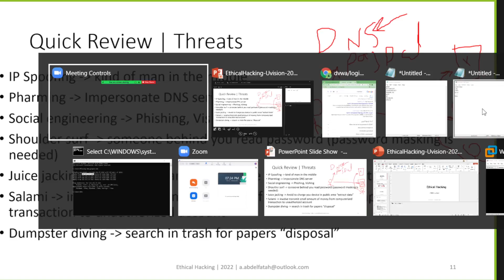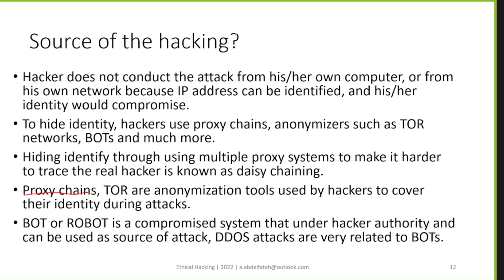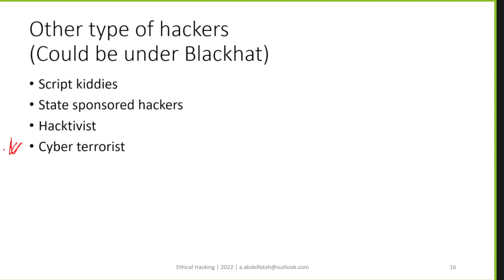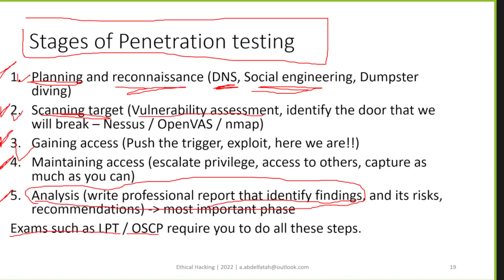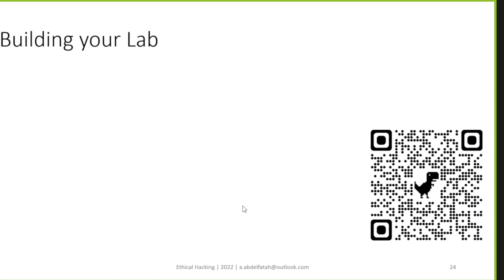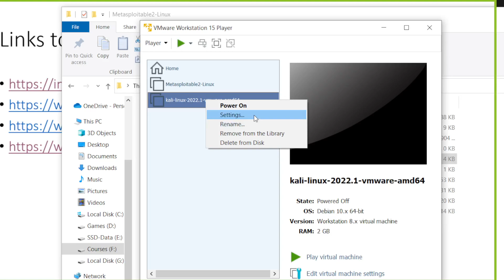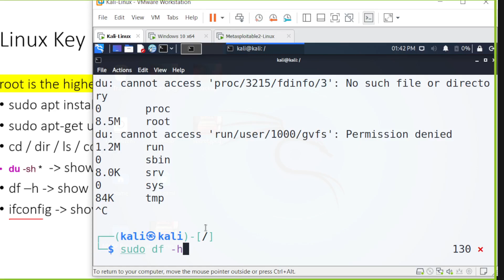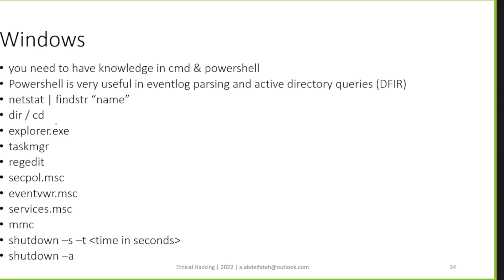الأختراق الأخلاقي - دورة مبسطة للمبتدئين - عربي - الجزء الثاني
دورة الأمن_السيبراني واساسيات
الأختراق الأخلاقي - دورة مبسطة للمبتدئين - عربي
Ethical Hacking course for beginners - Arabic
لمتابعة المادة العلمية والاسئلة والتواصل رجاء الاشتراك في جروب تليجرام الخاص بالقناة

لا اريد منك سوي دعوة طيبة بظهر الغيب والنصيحة اذا كان هناك شئ يمكنني تحسينه
اذا ساهم هذا المحتوي في تطويرك وتود ان تدعم منشئ المحتوي بطريقة مادية يمكنك ذلك عن طريق تطبيق باي بال